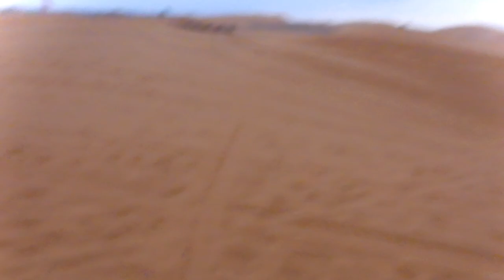Morocco Sahara Desert camel ride experience on the go tours November 2024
Today we mount camels for a hour and 45 minutes of torture into the desert for a night been there done that